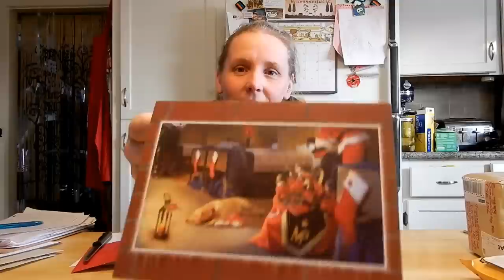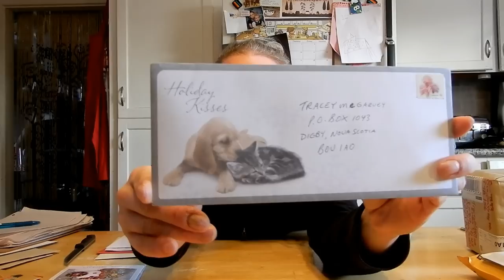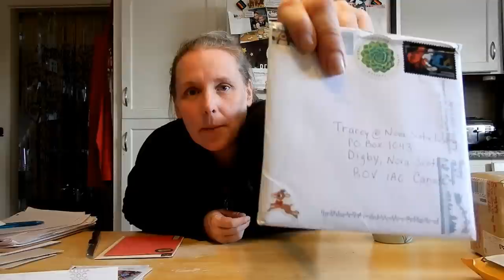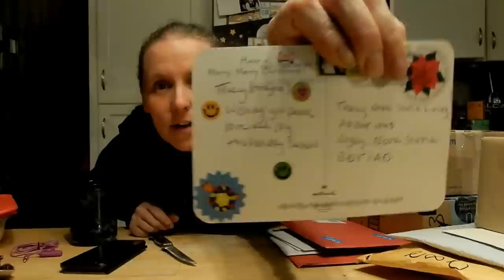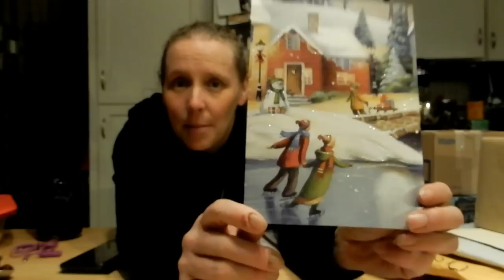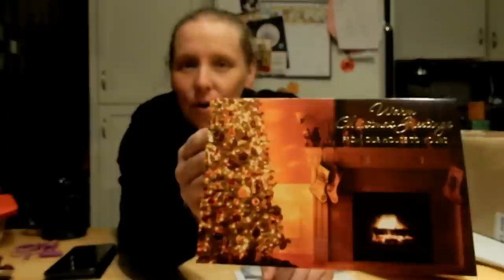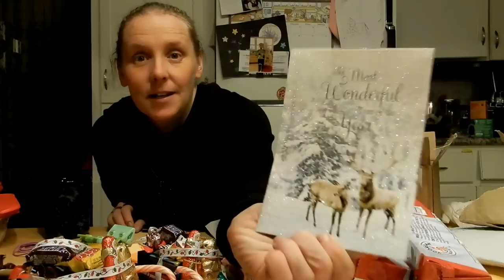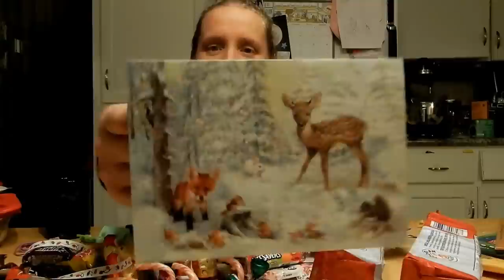Maritime Christmas: Vlog#21 Giant Coffee/Teacup Mail Call! Chit Chat!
Thank you all for being our friends, and thank you so much for all the love you send our way.
Check out some of my friends channels!

B0V 1A0

Twitter Scotianliving